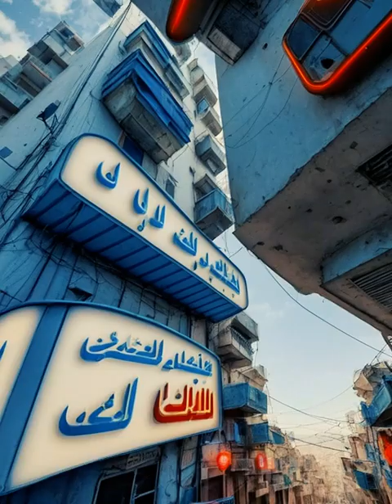Emergence - mani khdi3 ماني خديع Remix album dz gp breakbeat music ai kaiber #2023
Cette piste est la pièce maîtresse de l'album, fusionnant magistralement la voix emblématique de Dahman el Harachi, tirée de son titre "ماني خديع ماني شاتم". Le rythme techno envoûtant de cette piste en fait le choix idéal pour animer les boîtes de nuit et les fêtes dansantes.

La voix de Dahman el Harachi apporte une profondeur et une âme à la piste, rappelant le patrimoine musical riche de l'Algérie. L'échantillon de son titre classique ajoute une touche nostalgique et familière, établissant une connexion entre le passé et le présent.

Le rythme techno dynamique, conçu spécifiquement pour créer une atmosphère enflammée, fait de cette piste l'accompagnement parfait pour les soirées festives et les moments de célébration. Les rythmes entraînants et les pulsations énergiques font vibrer l'auditeur et invitent à la danse.

C'est une piste qui incarne la fusion des époques et des genres, apportant une touche moderne à une voix intemporelle. Elle célèbre le pouvoir de la musique pour transcender les frontières et rassembler les gens dans un même rythme. Préparez-vous à être transportés dans une expérience musicale captivante qui réunit le passé et le présent sur la piste de danse.